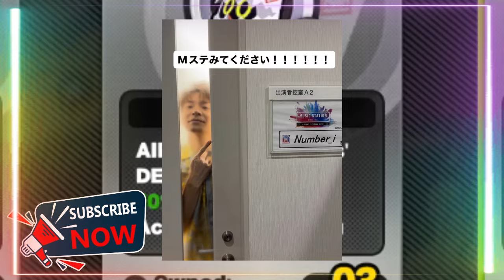【平野紫耀】【徹底比較】Number_i「No.Ⅰ」Spotify限定 Liner Voice+ でわかるメンバーの想いとは？【全曲解説付き】Number_i「No.Ⅰ」ライブで聴きたい曲TOP3！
【平野紫耀】【徹底比較】Number_i「No.Ⅰ」Spotify限定 Liner Voice+ でわかるメンバーの想いとは？【全曲解説付き】【鳥肌】Number_i「No.Ⅰ」ライブで聴きたい曲TOP3！